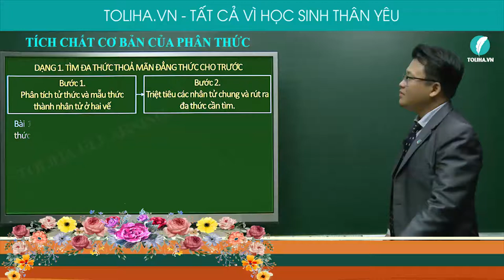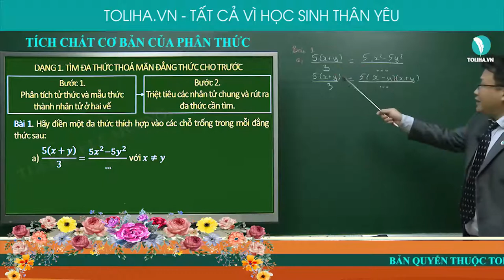Tính chất cơ bản của phân thức - Toán 8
TÍNH CHẤT CƠ BẢN CỦA PHÂN THỨC

Bài 1. Hãy điền một đa thức thích hợp vào các chỗ trống trong mỗi đẳng thức sau:
a) 5(𝑥+𝑦)/3=(5𝑥^2−5𝑦^2)/… với 𝑥≠𝑦
b) (2𝑎^3+4𝑎^2)/(𝑎^2−4)=…/(𝑎−2) với a≠±2